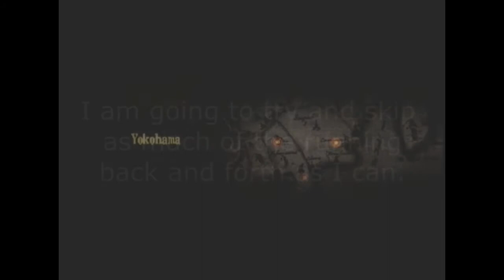Let's play Shadow Hearts 2 (Covenant) Part 78: Karin's STUPID Sidequest...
And...it's not just stupid because I don't like her, hehee.